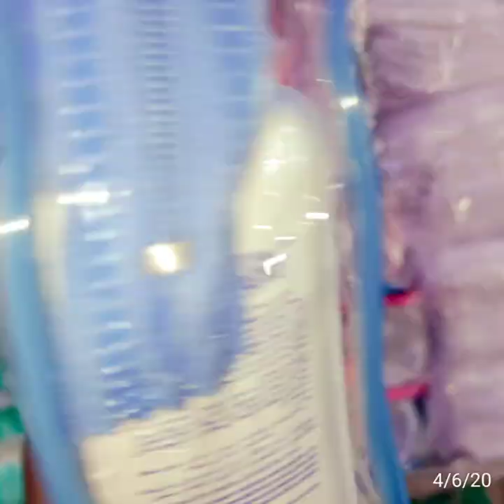DHARKA CARURTA SESKII LOO BAAHNAA 6Bilood ilaa 1,5/ ayaa no imaday kafaiideysi wacan 0707902190